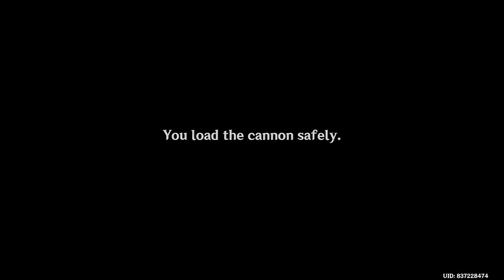The Chasm Spelunkers Part 2 (The Chasm Quest) - Genshin Impact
Hey guys, here is part 2 of my video about The Chasm Spelunkers Quest, Hope you guys enjoy
If You Like This Video, Then Smash The "LIKE" Button...If You Like This Channel, Smash The "SUBSCRIBE" Button & Hit The "BELL" Icon, So You Get Notified Whenever I Release A New Video